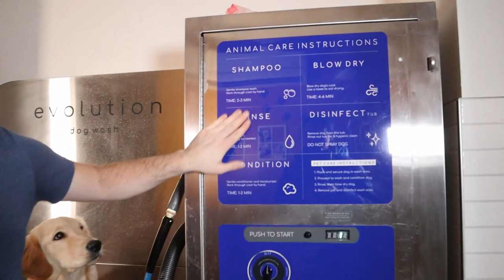Doggy Bathing Tips | Golden Retriever Gets A Fancy Bath | Working Canine Club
9-month-old Newport the Golden Retriever gets bathed in a fancy dog wash contraption, while Dogtor Emerald shares his tips for getting your furry friends clean!

🐕‍🦺 Equipment Used 🐕‍🦺
🔹 Collar: Martingale Flat Collar
🔹 Training Collar: Gentle Leader
🔹 Treats: Small Batch Beef Jerky
🔹 Canon M50 Mirrorless Camera